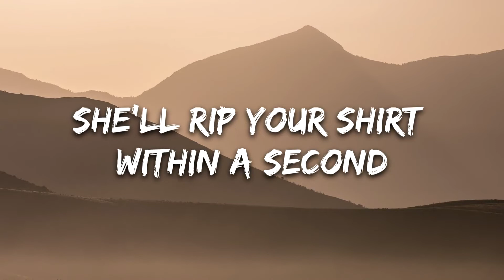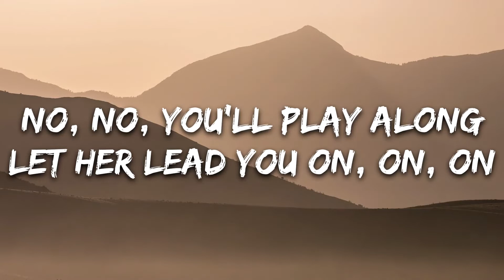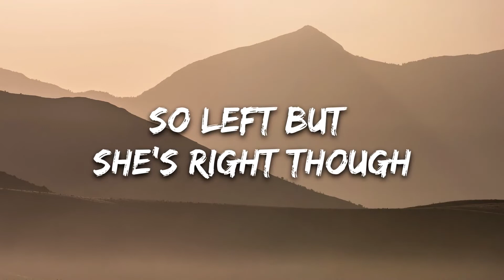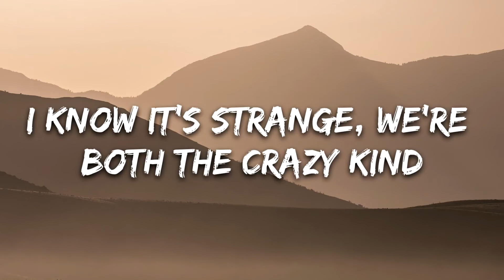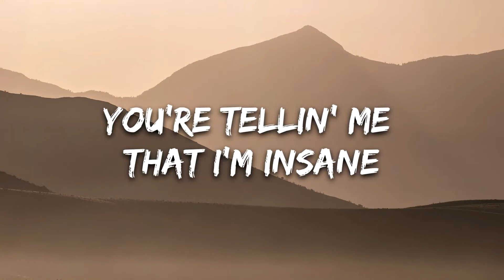Ava Max - Sweet but Psycho (Lyrics) | 8D Audio 🎧